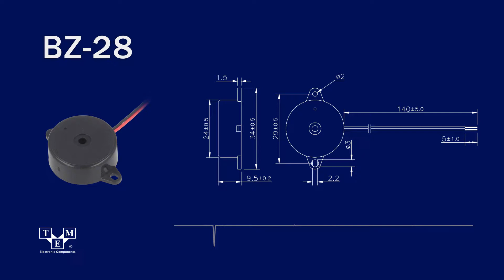BZ-28 SOUND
Type of sound transducer: piezo alarm
TME Symbol: BZ-28

Sound transducer features: with built-in generator
Sound level: 80dB (d=0.3 m)
Sound frequency: 3kHz